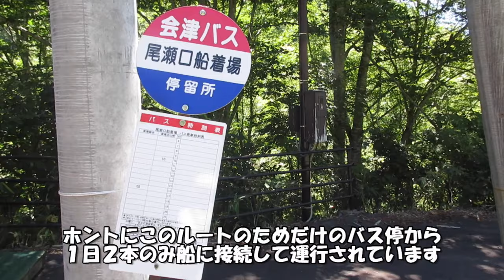【今年も運行開始】魚沼(浦佐)から尾瀬経由で会津を目指す旅②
前回、浦佐から奥只見湖までシルバーライン経由のバスに乗ってやってきました。この先はトンネルだらけの旅から一変、青々とした景色の中を行く旅になります。
目的地は福島県の会津高原尾瀬口駅(野岩鉄道・会津鉄道)。こんな人もまばらな山奥ですが、尾瀬のおかげで路線がつながっているようなところですので、ありがたく使わせていただきましょう。
ただし、船+バスは尾瀬まで事前予約制なので、思い立ったら予約して臨みましょう。
乗り物好きなら一度は通ってみたい秘境ルート、後編をどうぞ！
(2023年の撮影です)